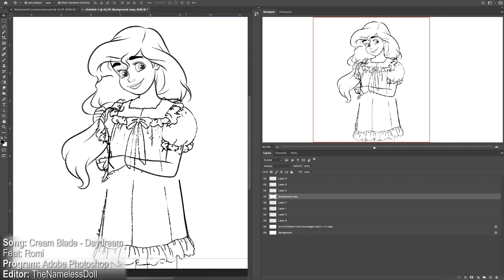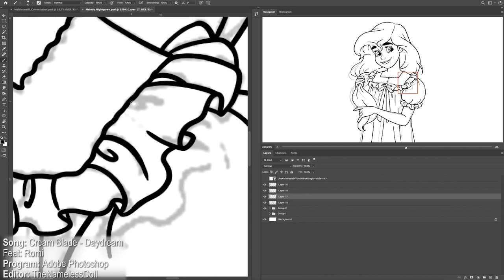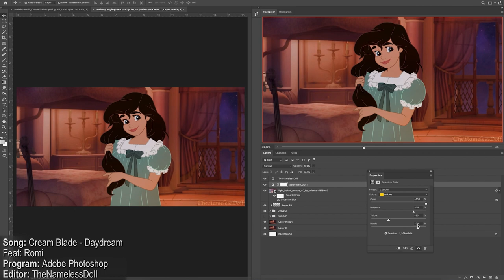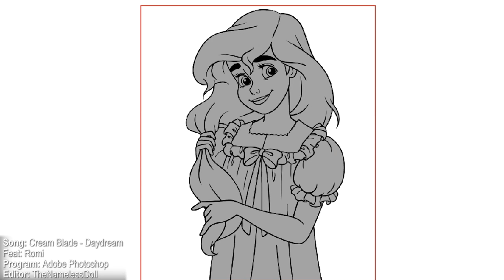Watch Me Edit - Melody's New Nightgown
Ariel's daughter Melody from "The Little Mermaid 2" with a new outfit! :D
Editor: TheNamelessDoll / Random Nameless Channel
Song: Cream Blade Feat: Romi - Daydream
Program: Adobe Photoshop